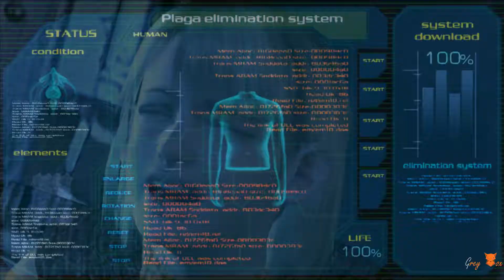Resident Evil 4 1080p 60 Fps Infinite Ammo Pc Gameplay Part 13